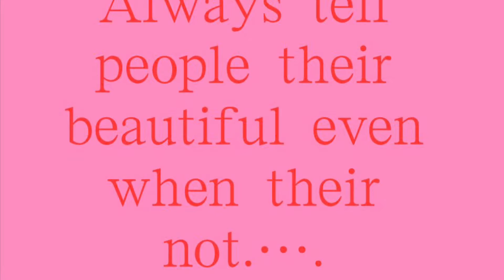SHOWING HOW MY GARDEN IS GROWING….WHATS A WEED. STRESSFUL DAY, WILL TALK ABOUT IT TUE! t WFD